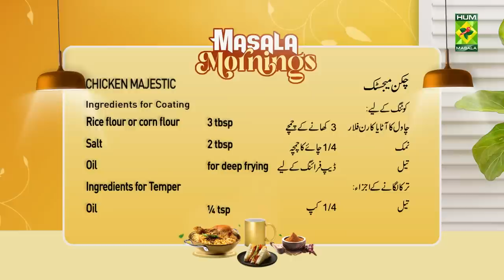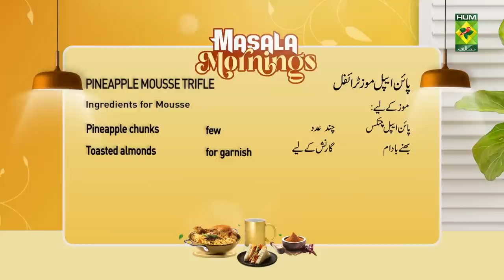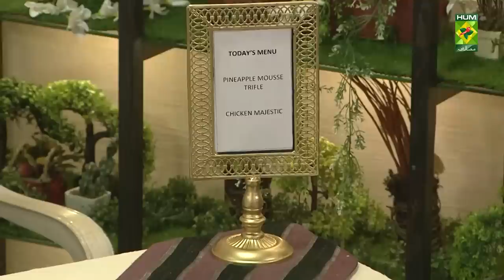Masala Mornings - 25 Jan 2023 - Recipes: Pineapple Mousse Trifle & Chicken Majestic - Shireen Anwar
Recipe: Pineapple Mousse Trifle & Chicken Majestic

Pineapple Mousse Trifle & Chicken Majestic Recipes will help you achieve the perfect combination of flavours. Try out this Amazing recipe!

Watch this Masala TV video to learn how to make Pineapple Mousse Trifle & Chicken Majestic.

This show of Masala Mornings with Chef Shireen Anwar aired on 25 Jan 2023.

PINEAPPLE MOUSSE TRIFLE

Ingredients

Pound cake cut into slices  1 pound
Plain biscuits crushed   1 cup
Pineapple     1 tin

Ingredients for Mousse

Pineapple jelly   1 packet
Whipped cream   3 cups
Pineapple crushed  1 cup
Pineapple chunks   few
Toasted almonds   for garnish

METHOD

Separate syrup from pineapple tin and soak cake slices in it very well, arrange the cake slices in the bottom of the trifle bowl making a nice thick layer. Now prepare the mousse, take pineapples half tin and chopperize in chopper. In another bowl take yogurt, cream cheese, condensed milk, pineapple jello crystals, beat them all well till all mixed, now fold in the whipped cream, start adding the whipped cream to the mixture, add crushed pineapple to the mousse and also fold in chunks, pour half of the prepared mousse over the layer of cake slices, spread a layer of crushed plain biscuits over the mousse, cover with the remaining half of the mousse, use some extra whipping cream to add decoration around the dish and sprinkle with some toasted almonds, serve chilled.

CHICKEN MAJESTIC

Ingredients

Chicken    ½ kg cut into julienne, marinate with

Rice flour or corn flour 3 tbsp

Ingredients for Temper

Curry leaves chopped   10
Green chilies cut julienne  6

METHOD

Apply marination on chicken pieces and leave it for 30 mins. In a bowl mix together the coating ingredients, take one marinated chicken strip at a time and roll very well in seasoned flour, arrange the coated strip on a tray, and deep fry.

FOR THE TEMPER

Heat oil, sauté chopped garlic and green chilies slit, curry leaves, add in the rest of the ingredients, mix well, add the deep fried chicken pieces to the temper, mix well for a min, serve as a starter.